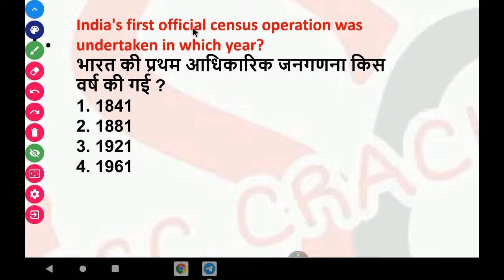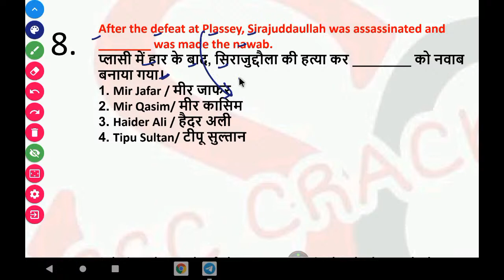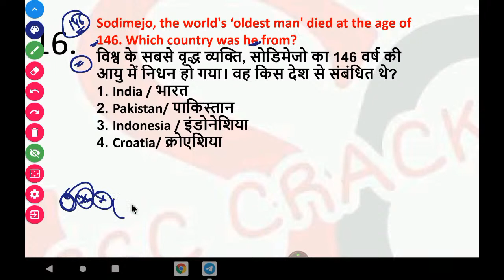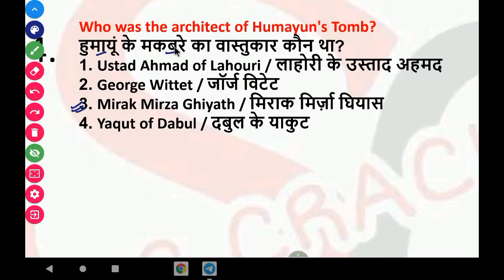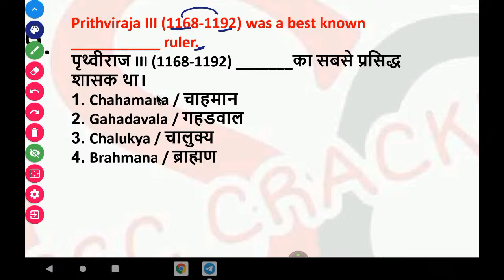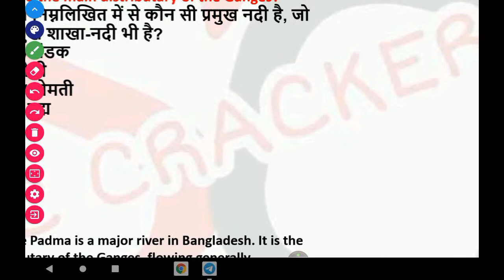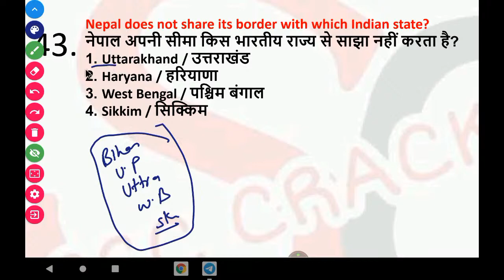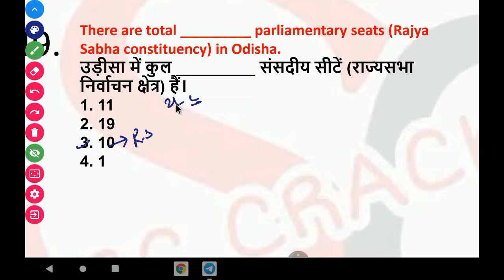SSC (2012-2020) All Asked Static G.K 1000+ Questions | SET (101-150) | By SSC CRACKERS | Raushan Sir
SSC (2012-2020) All Asked Static G.K 1000+ Questions | SET (101-150) | By SSC CRACKERS | Raushan Sir | Static G.k Class | SSC CRACKERS STATIC G.K | IMPORTANT STATIC G.K CLASS |